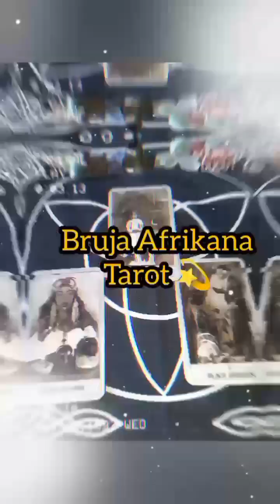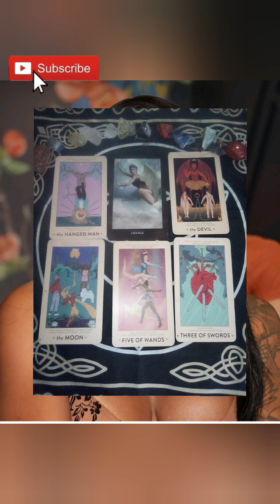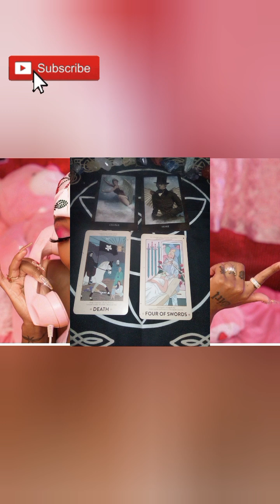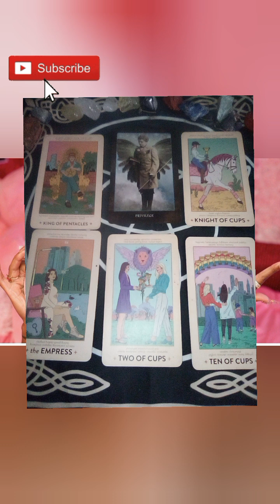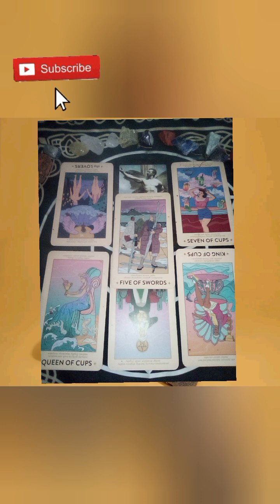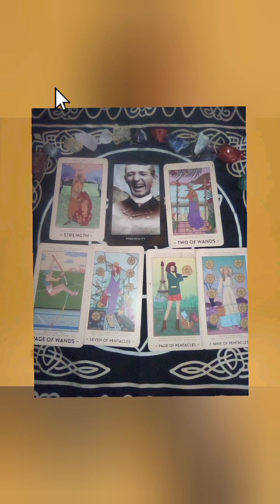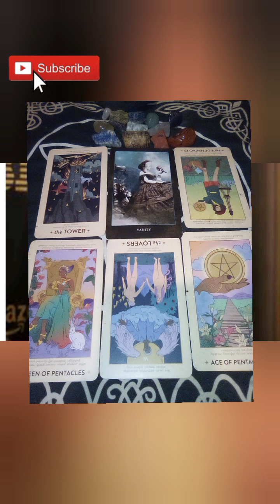SUMMER WALKER'S ROLE🫠 (THE PERPETUATION OF THE HABITUAL BABY MAMA VIA BSBW & DSBW )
YES, MY YOUTUBE CHANNEL HAS MERCH!!! 🥳 Check out the selection of ZODIAC AND ASTROLOGY THEMED BAGS as well as the regular bags and tee-shirts!! YES THERE ARE HUGE DISCOUNTS AVAILABLE! I OFFER A DISCOUNT ON EVERY PURCHASE OVER 50.00!!!